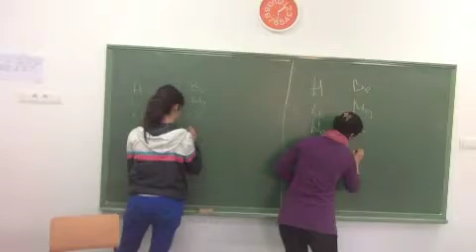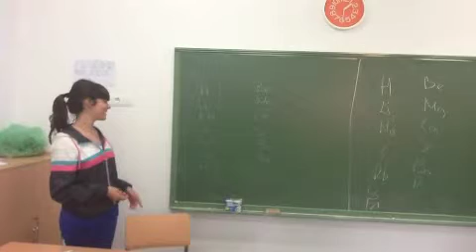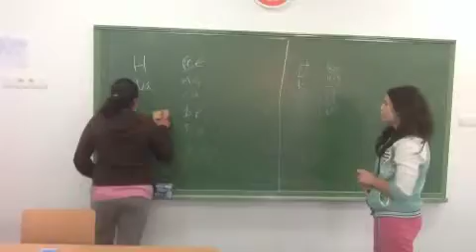tabla periodica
clases